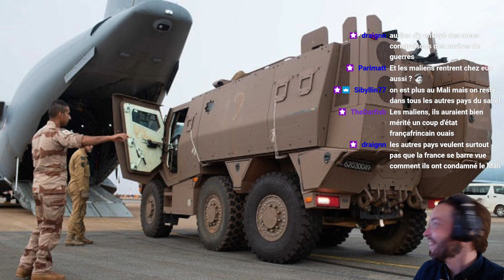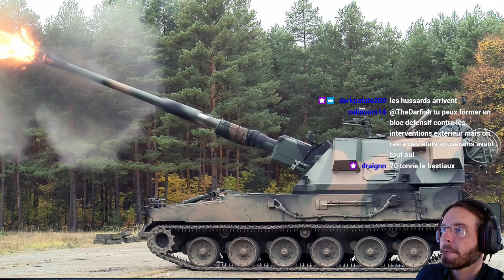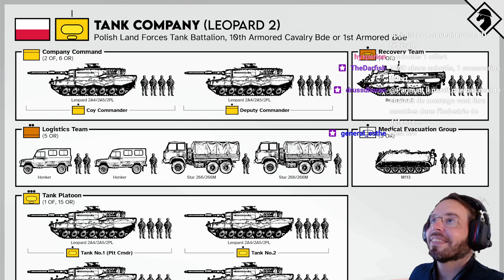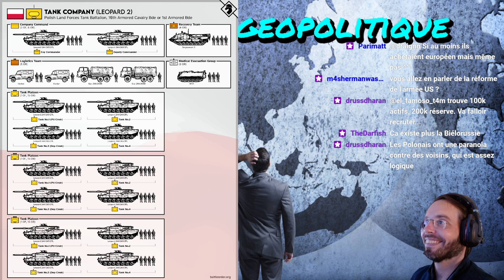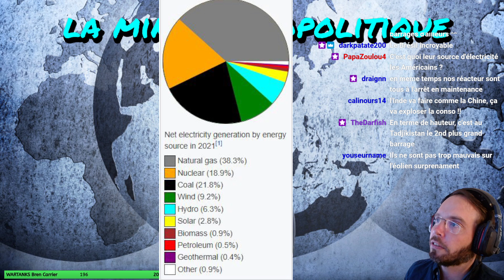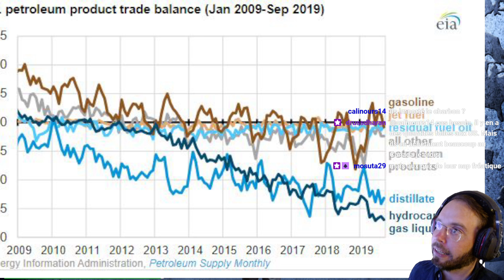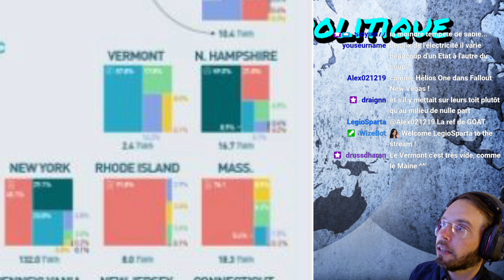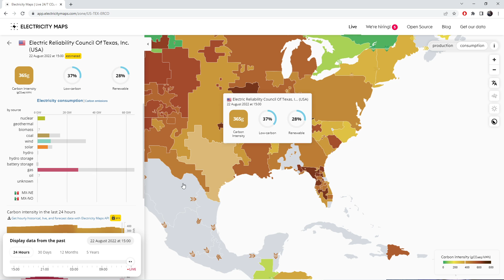La Minute Géopolitique, Modernisation de l'armée polonaise, Production électrique US